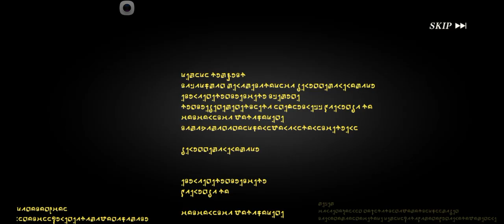World Of Fantasy Force Recruit- Slime Isekai Memories Part 1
No Commentary